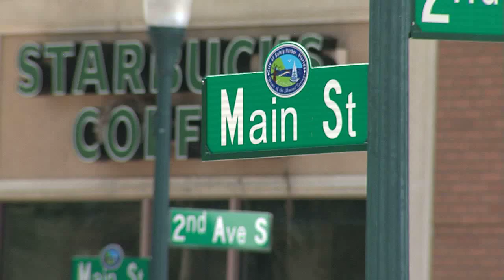Living in Safety Harbor Florida - Video - Lipply Real Estate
View our video on the popular city of Safety Harbor in Pinellas County, Florida by Lipply Real Estate.  You will be interested in watching this video if you are considering moving to Safety Harbor or relocating here.  It's a fun-filled place to live or visit and the people are very friendly.  Let our real estate agents know if you would like a personal tour.